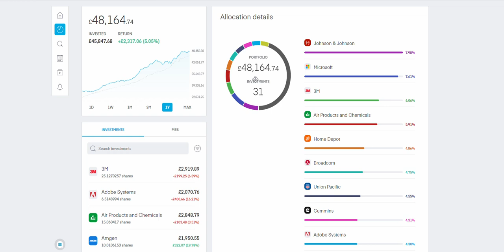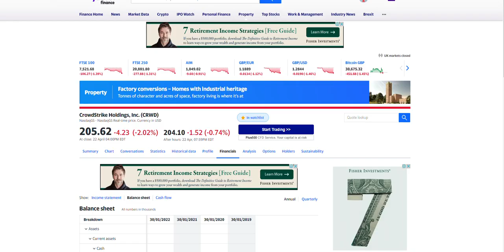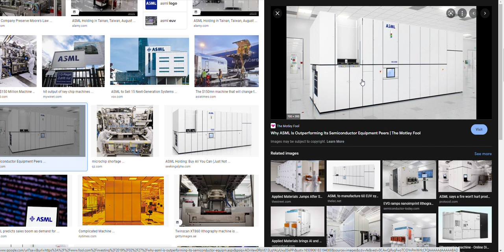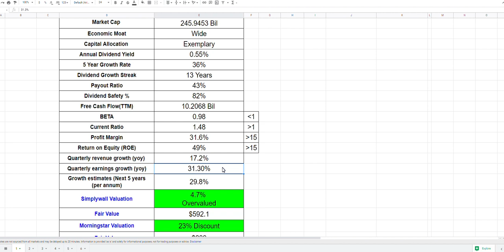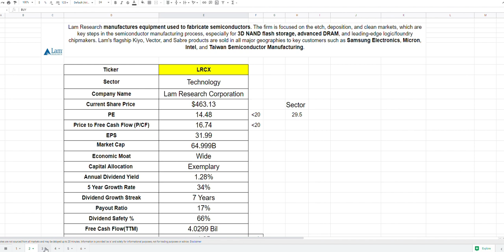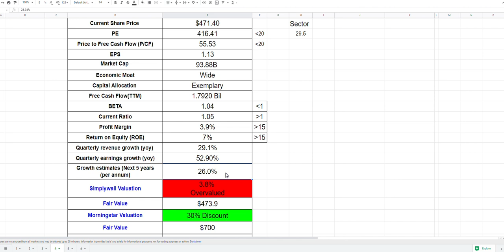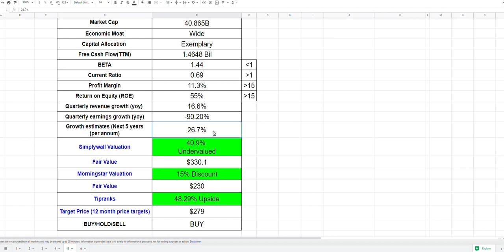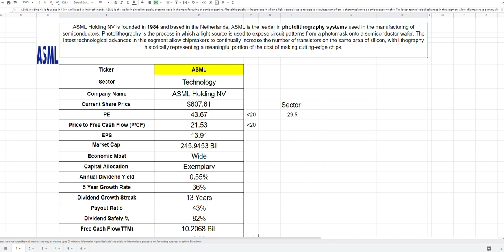6 CHEAP High Growth Stocks To Buy Now | PART 3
Hey friends, Assalamu Alaikum, in today's video we will look at 6 great growth stocks you could add to your portfolio. These stocks are down so much right now so we will check if they are a buy right now or not. This is the final video of the series.

If you would like a copy of my Spreadsheet then check out these links.

Books that helped my journey (Amazon Links to Books):

The Intelligent Investor
One Up On Wall Street by Peter Lynch
Warren Buffett and the Interpretation of Financial Statements
7 Secrets to Investing Like Warren Buffett
MONEY Master the Game: 7 Simple Steps to Financial

Unshakeable: Your Financial Freedom Playbook
Millionaire Teacher: The Nine Rules of Wealth You Should Have Learned in School
Millionaire Expat: How To Build Wealth Living Overseas
Rich Dad Poor Dad